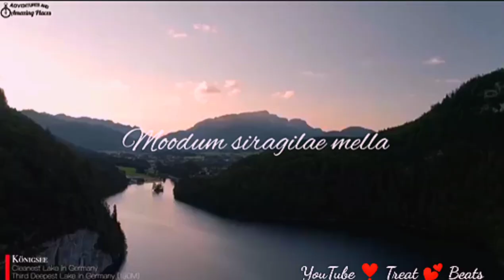Elangaathu Veesudhey (Unplugged Cover Version)❣️Pithamagan💕WhatsApp Status